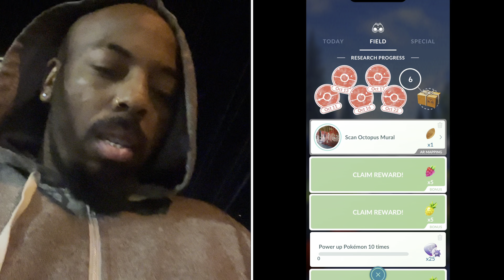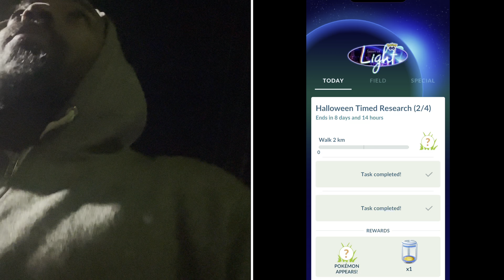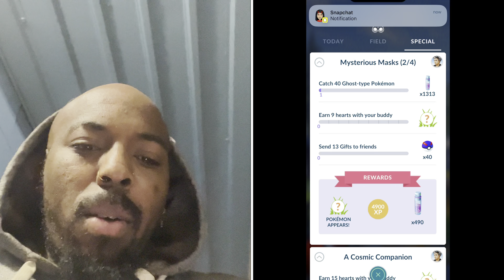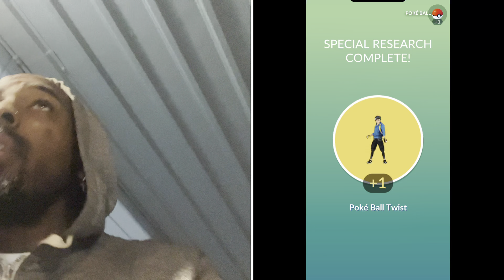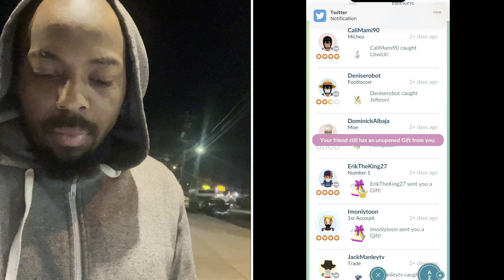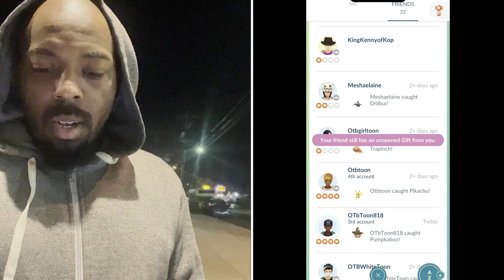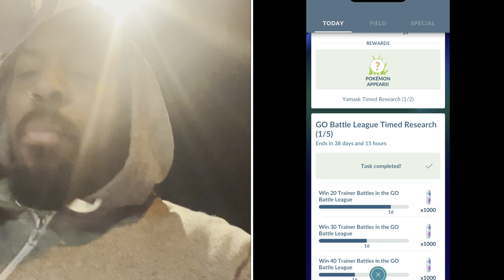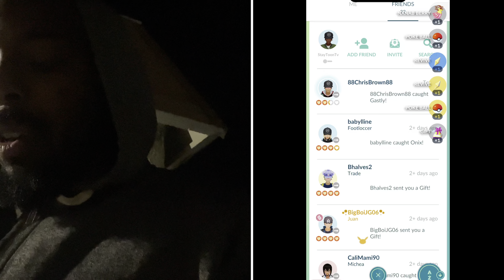Pokémon Go “Free Mewtwo” 😱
Follow My Main Instagram @StayToonTv
Follow My Geek Instagram @GeekToonTv

New Pokémon Go Video ...

I got a free mewtwo